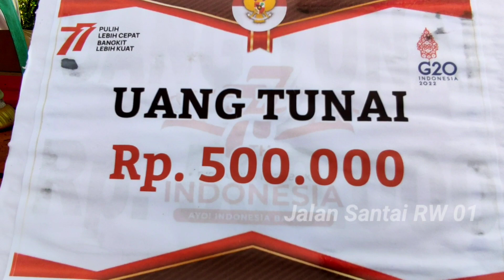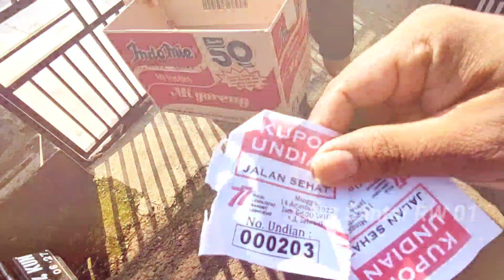Ngajak Ngesang | Jalan santai | RW 01 | Saguling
Jika kalian suka video ini jangn lupa like ,komen, n share